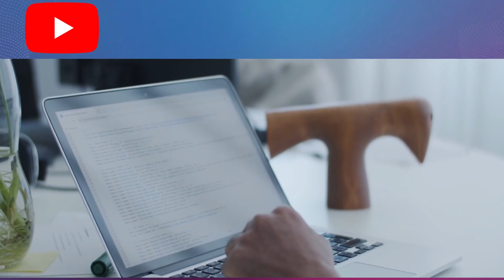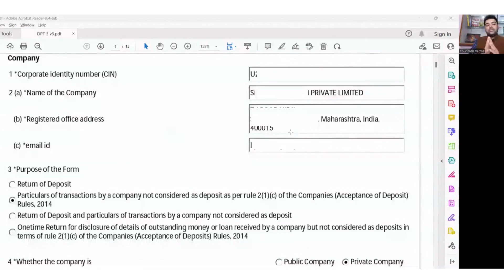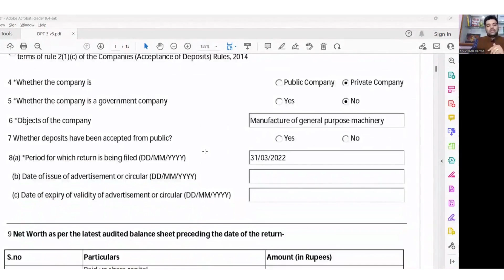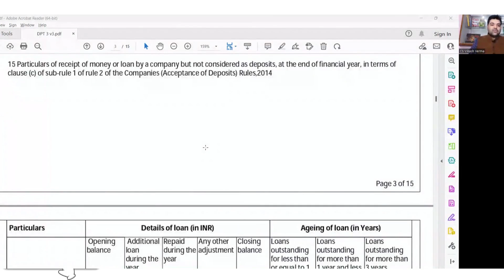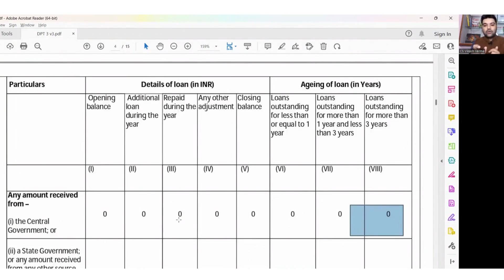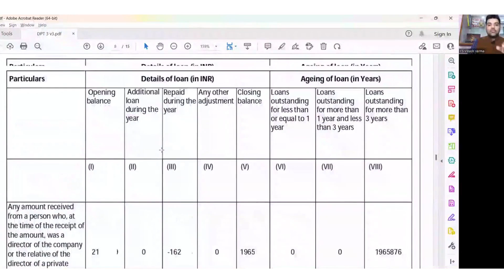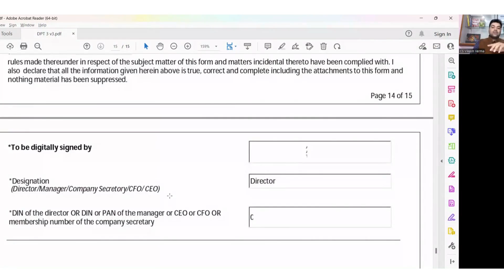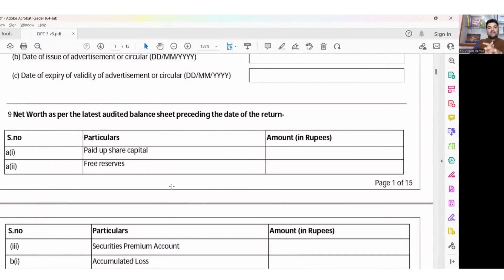How to file DPT 3 in Version 3 of MCA | Last date for filing DPT-3 is 30th June every year.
DPT 3 is a return of deposits that companies must file to furnish information about deposits and/or outstanding receipt of loan or money other than deposits.

In order to safeguard the interest of creditors or depositors, the Central Government in consultation with the Reserve Bank of India notified the amendment in the Companies (Acceptance of Deposits) Rules 2014 through Companies (Acceptance of Deposits) Amendment Rules 2019.

The due date for filing
The due date for filing the annual return is 30th June of every year. For example, for FY 2021-22, the due date for DPT-03 is 30th June 2022.